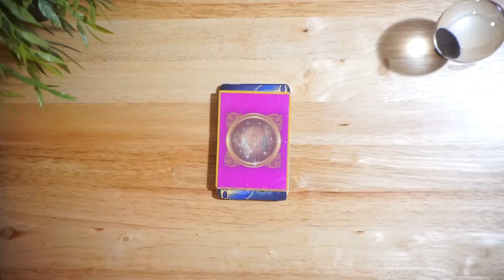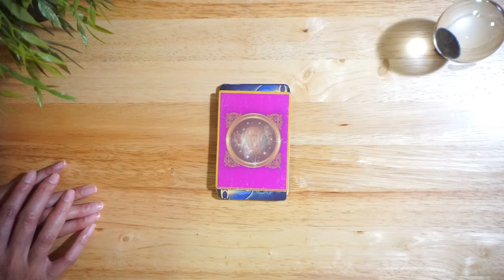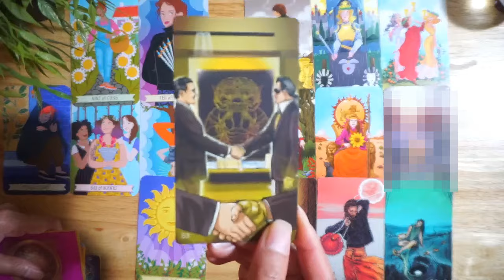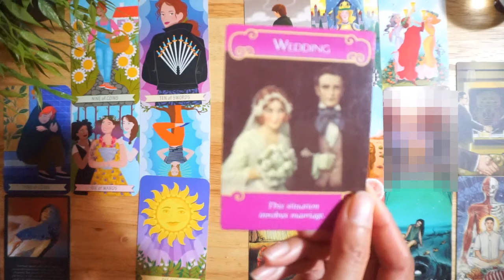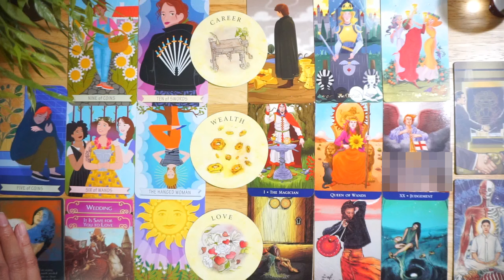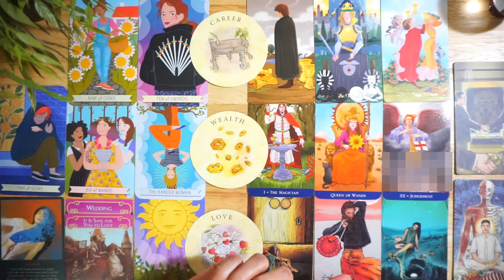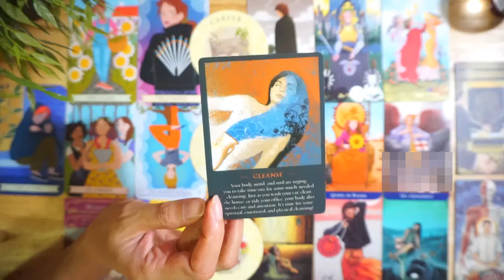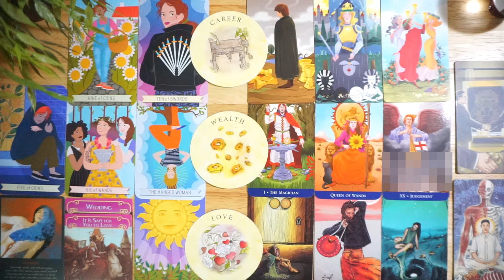ราศีกันย์ การงานเริ่มทางใหม่ คุณจะได้ตื่นรู้ความคิด ได้เวลาปัดกวาดชีวิต ให้ผ่องจิตคิดปัญญา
- การ์ดที่ใช้แต่ละราศี
Good Karma Tarot

Desney Tarot cards
ขอบคุณคุณพี่ตู่ สำหรับไพ่สำรับน่ารักนี้นะคะ

ไพ่โชคดีมีสุข

The spirit messages daily guidance oracle deck

- การ์ดที่ใช้แต่ละราศี ไพ่ใบชา
คลิปนี้แต้วใช้เฉพาะหัวข้อเรื่อง
ขอบคุณคุณปุ้ยสำหรับไพ่ใบชานะคะ

*หนังสือแนะนำทุกลัคนาราศี*

ชื่อ จิตใต้สำนึก Mind Magic
ของ ดร.มาร์ธา ไฮแอท
หนังสือวิธีฝึกจิตใต้สำนึกเพื่อดึงดูดทุกสิ่งที่คุณปรารถนา

ชื่อ GOALS เป้าหมาย
ของไบรอัน เทรซี
หนังสือดีที่จะปลุกชีวิตให้ลุกเป็นไฟ!

ชื่อ คิดใหญ่ไม่คิดเล็ก
ของ DAVID J.SCHWARTZ
หนังสือที่จะฝึกให้คุณเป็นคนคิดใหญ่!

ชื่อ บริษัทตัวคนเดียว
ของ Paul Jarvis
หากใครชอบทำงานคนเดียว นี่คือวิธีเติบโตแบบของคุณ

 / redlipstelling

 / redlipstelling

X และ TikTok ก็มีแล้วนะคะ

X : Red Lips Telling

 / redlipstelling

 / redlipsjourney

ดวง 12 ราศี ไตรมาสสุดท้ายของปี 2567
ของชาวลัคนาราศีกันย์
แต้วทำเป็นดวงราย 3 เดือน เช่นเคย
ประจำเดือนตุลาคม - ธันวาคม 2567

แต้วขออวยพรให้ทุกลัคนาราศี
มีแต่ความสุข ความเจริญรุ่งเรือง
การเงินมั่งคั่ง ร่ำรวย
สุขภาพแข็งแรง มีชีวิตสดใส
มีแต่สิ่งดีๆเข้ามาในชีวิตทุกวันเลยนะคะ
ไปฟังคำทำนายกันได้เลยค่า

แต้วจะไม่ได้กำหนดว่าต้องดูในแบบวันที่
ตามโหราศาสตร์ไทยหรือตะวันตกนะคะ
คุณสามารถดูคลิปราศีตามความเชื่อในแบบของคุณได้เลยค่ะ
หวังว่าคลิปนี้จะพอเป็นแนวทางและกำลังใจให้คุณได้นะคะ

- ราศีตามแบบโหราศาสตร์ตะวันตก -

ราศีเมษ ♓️  (Aires ธาตุไฟ)                22 มี.ค. - 21 เม.ย.
ราศีพฤษภ ♉️ (Taurus ธาตุดิน)         22 เม.ย. - 21 พ.ค
ราศีเมถุน ♊️ (Gemini ธาตุลม)           22 พ.ค. - 21 มิ.ย.
ราศีกรกฏ ♋️ (Cancer ธาตุน้ำ)           22 มิ.ย. - 21 ก.ค.
ราศีสิงห์ ♌️ (Leo ธาตุไฟ)                   22 ก.ค. - 21 ส.ค.
ราศีกันย์ ♍️ (Virgo ธาตุดิน)               22 ส.ค. - 21 ก.ย.
ราศีตุลย์ ♎️ (Libra ธาตุลม)                22 ก.ย. - 21 ต.ค.
ราศีพิจิก♏️ (Scorpio ธาตุน้ำ)            22 ต.ค. - 21 พ.ย.
ราศีธนู ♐️ (Sagittarius ธาตุไฟ)         22 พ.ย. - 21 ธ.ค.
ราศีมังกร♑️ (Capricorn ธาตุดิน)       22 ธ.ค. - 21 ม.ค.
ราศีกุมภ์♒️ (Aquarius ธาตุลม)          22 ม.ค. - 18 ก.พ.
ราศีมีน ♓️ (Pisces ธาตุน้ำ)                 19 ก.พ. - 21 มี.ค.

- ราศีตามแบบโหราศาสตร์ไทย -

ราศีกรกฏ ♋️                                       15 ก.ค. - 16 ส.ค.